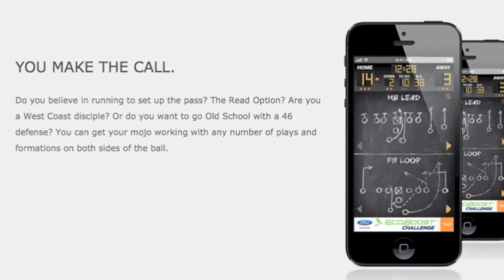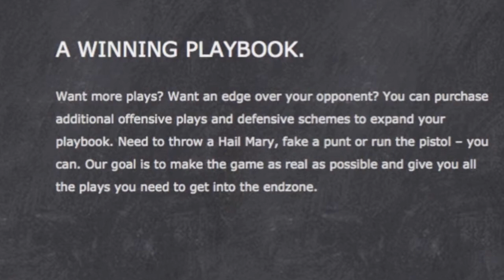Engage Mobile's Matthew Barksdale on KMBZ Power Lunch with Krists Klaus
On Thursday, August 29, 2013, the president of Engage Mobile, Matthew Barksdale, was interviewed by Krista Klaus on the KBMZ Power Lunch on 1660 am in Kansas City.  Barksdale talked about Engage Mobile's success with project such as Vs. Football, Google Glass and other wearables.  Barksdale also discussed Engage Mobile's unique approach to the market and their success in mobile strategy, mobile development and mobile marketing.